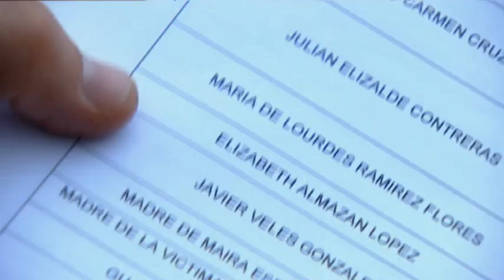Ontvoeringen aan de orde van de dag in Mexico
Tienduizenden mensen die verdwenen zijn en misschien nooit worden teruggevonden. Het klinkt als een verhaal uit een dictatuur, maar het vindt plaats in een van de opkomende economische grootmachten ter wereld; Mexico. Ontvoeringen en verdwijningen zijn aan de orde van de dag.